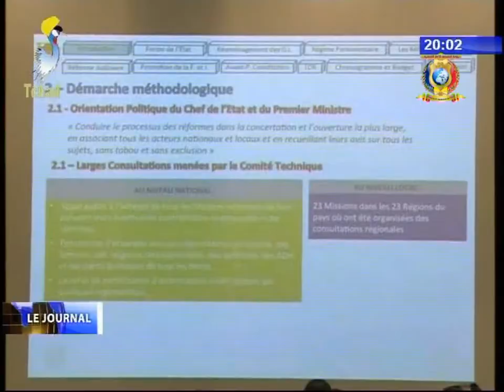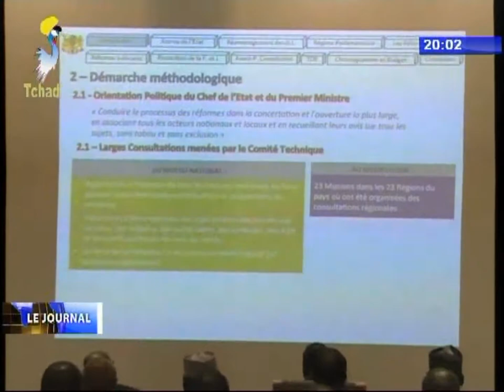INFOS TELE TCHAD DU 26 NOVEMBRE 2017 - Interview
Titres

1) Titres du journal
2) Présentation du rapport sur les réformes institutionnelles.
3) Interview du président de comité technique en charge des réformes institutionnelles.